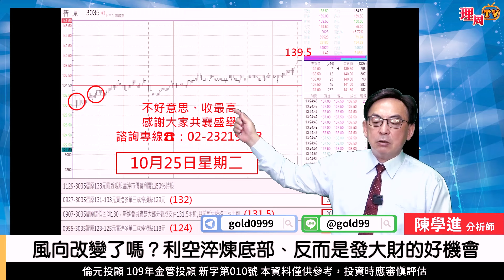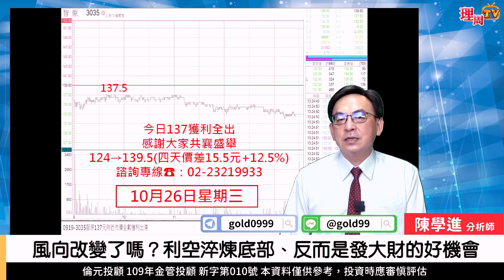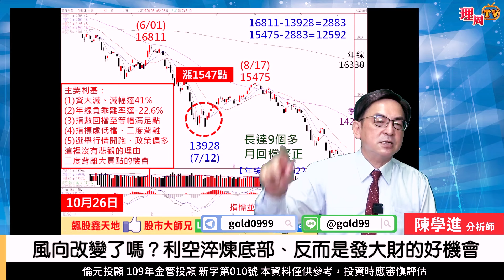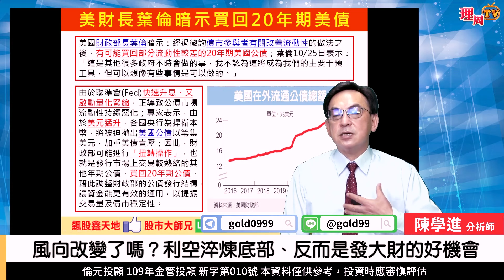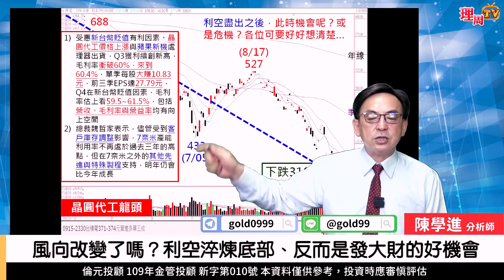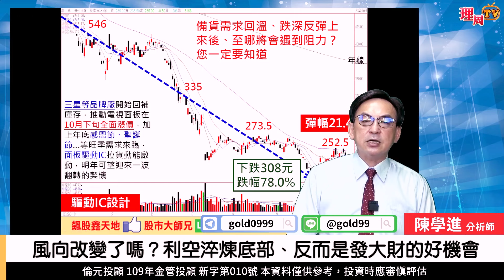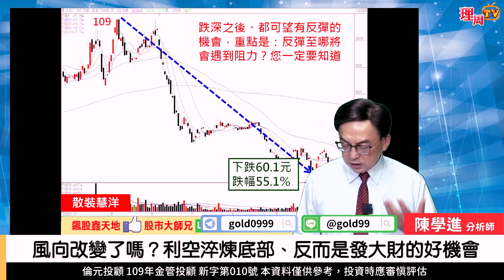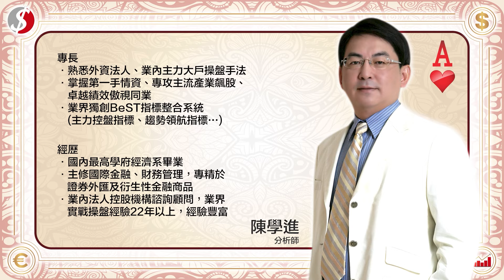理周TV-20221026盤後-陳學進 飆股鑫天地／風向改變了嗎？利空淬煉底部、反而是發大財的好機會